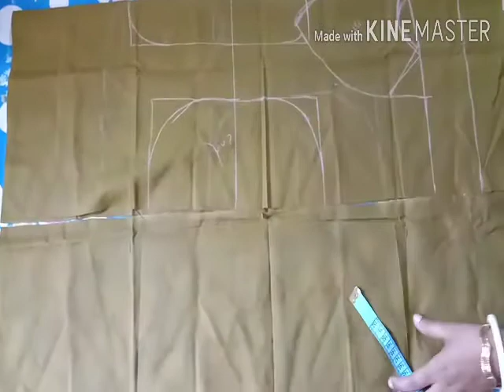डबल कटोरी ब्लाउज कटिंग एंड स्टीचिं पार्ट 2